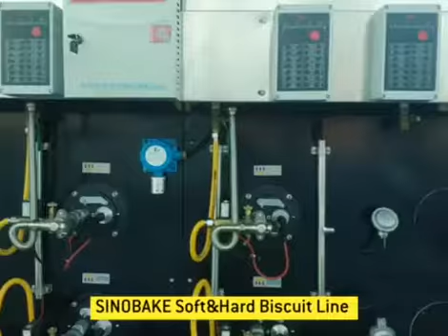SINOBAKE Auto Soft & Hard Biscuits Production Line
Ms Karen:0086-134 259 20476 （Whatspp/Wechat）
Complete Soft & Hard Production Line From A to Z.